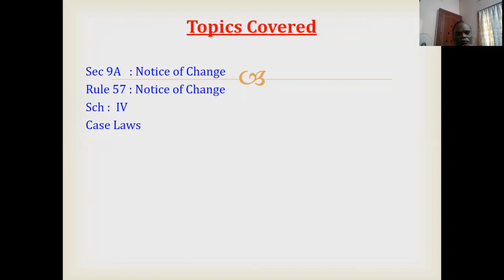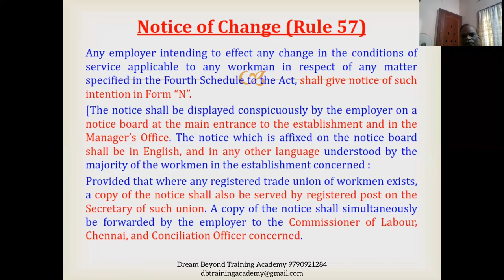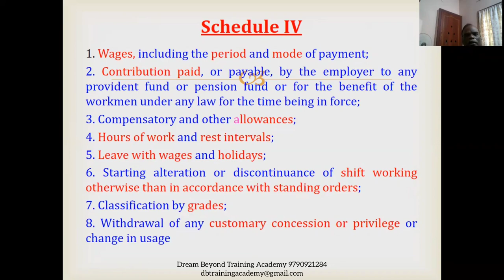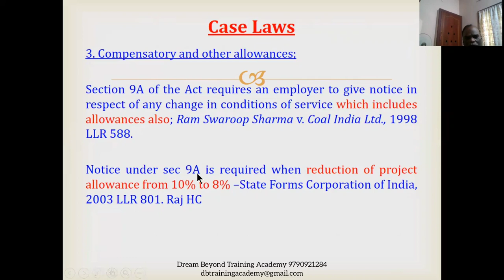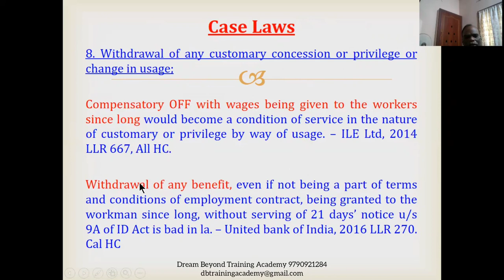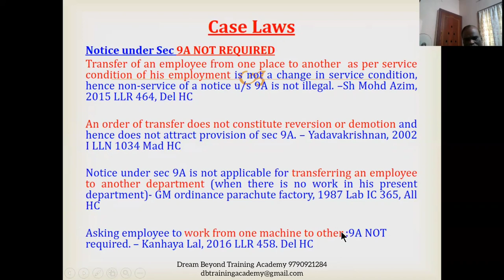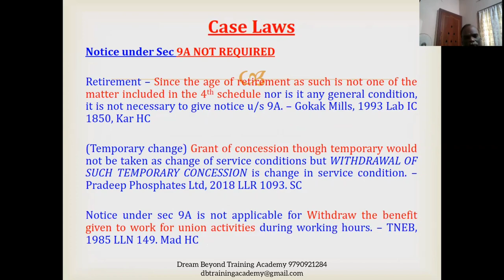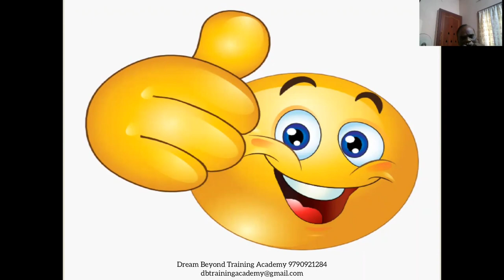Notice of Change - Sec 9A (The Industrial Disputes Act, 1947)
Notice of Change
Sec 9A